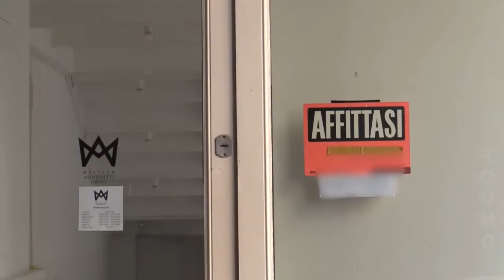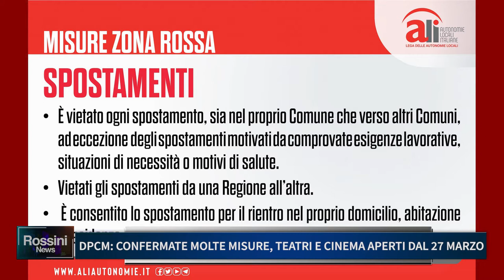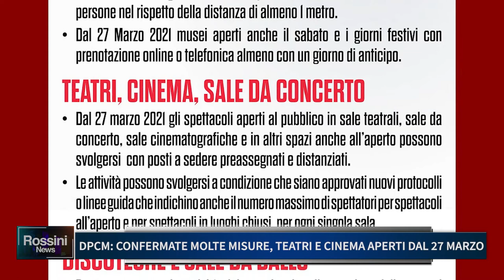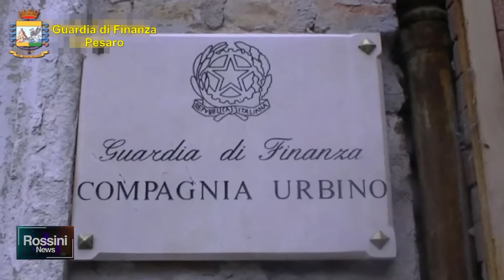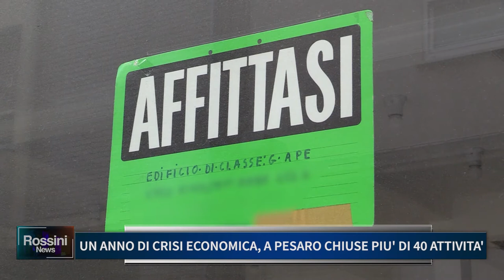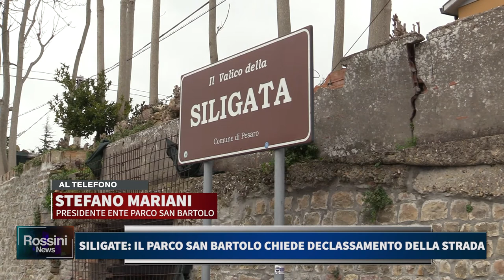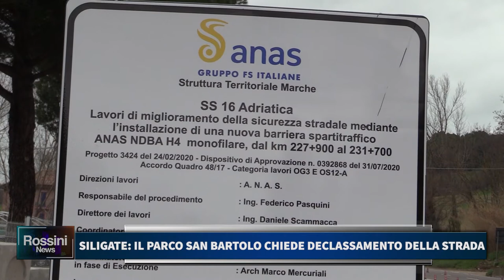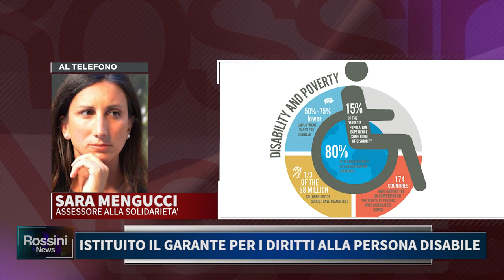Rossini News 3 marzo 2021